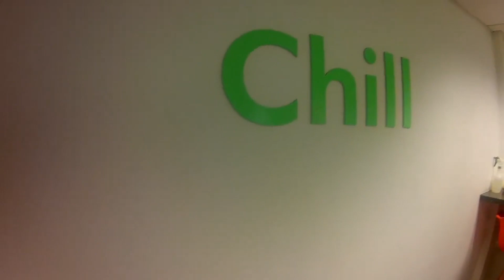Come and see our workplace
Hi everyone welcome back to the Havilah global empire channel! Today you will get a sneak peak at our work place and at one of our important workday meetings.